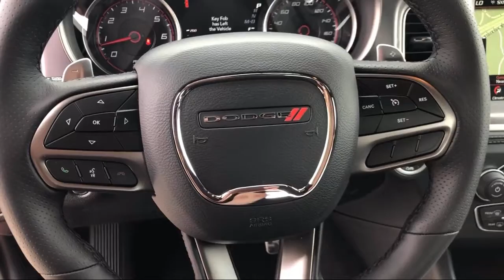2020 Dodge CHARGER Scat Pack Elk Grove Sacramento Roseville Folsom Rocklin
2020 Dodge CHARGER Scat Pack Stock Number: 60482D Vin:2C3CDXGJ9LH157524.

8575 Laguna Grove Dr.